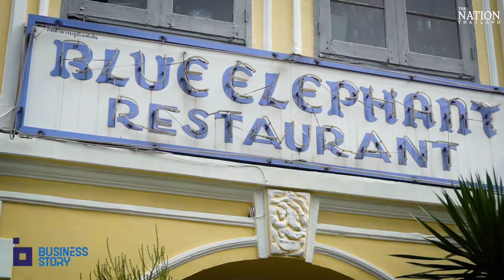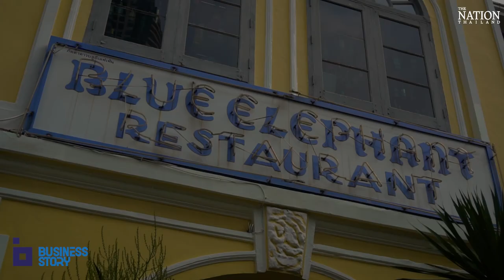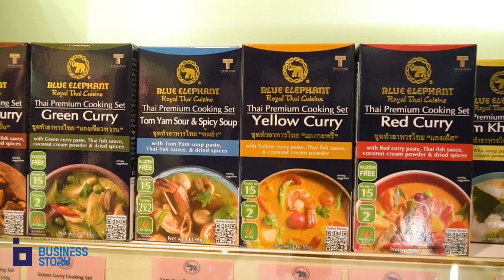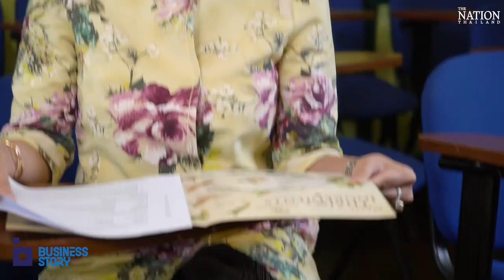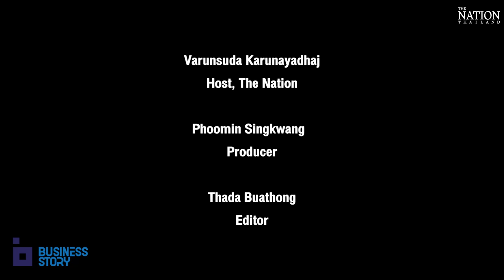Business Story EP.12 | Blue Elephant — carrying the flag of authentic Thai cuisine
The renowned Thai restaurant, Blue Elephant, has been in business for over four decades, weathering difficult financial circumstances. All these years, the restaurant has remained committed to catering to Thai people's tastes rather than wooing primarily foreign customers. The menu and presentation techniques have been authentic Thai cuisine.
It is also adapting to the new normal, delivering culinary courses and ready cooked products.